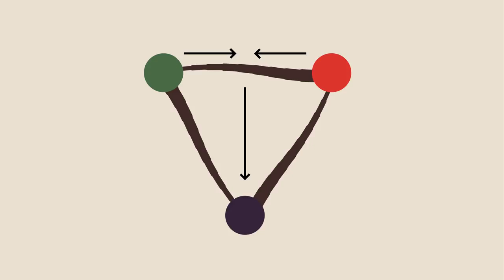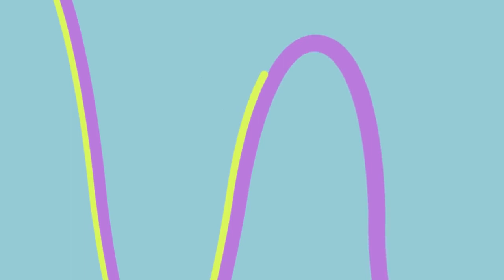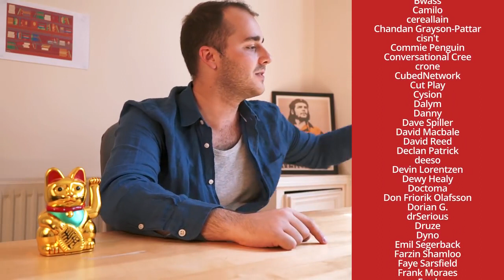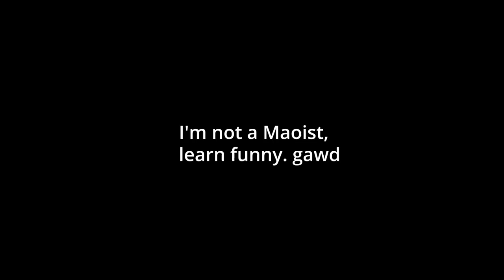The Law of Contradiction (BADMOUSE MIRROR)